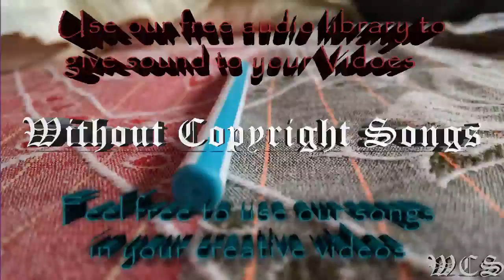RetroVision Puzzle WCS Release